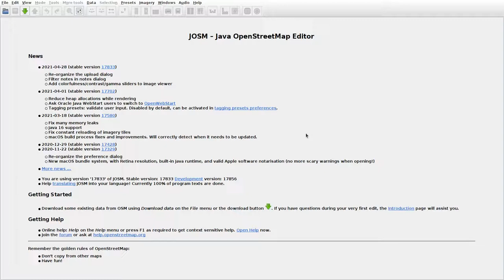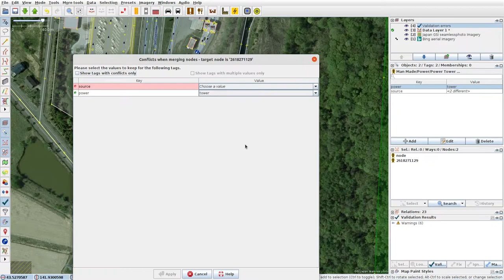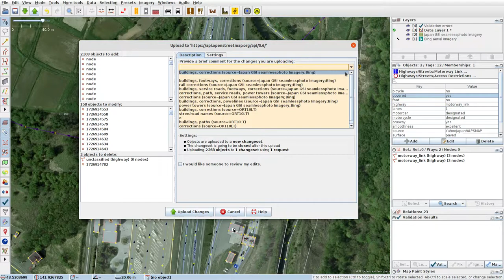JOSMrec0725 2021 05 04